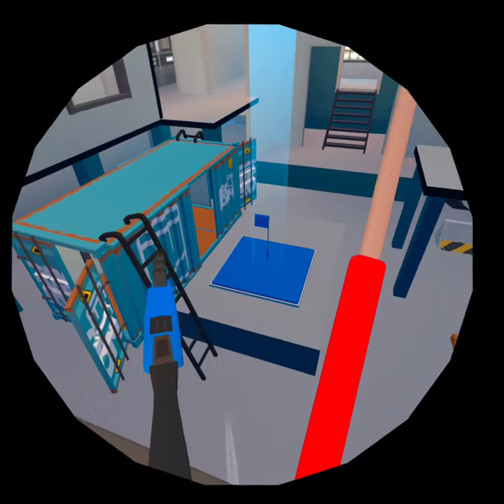vr recroom with bleepbloop+